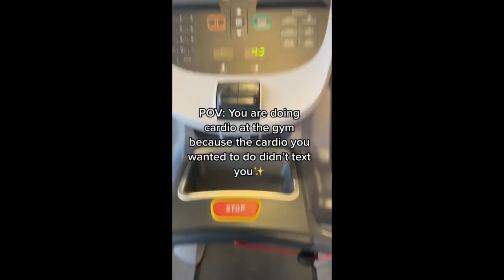8 Minutes of Relatable Gym TikToks Part 38 🏋️ | Tik Tok Compilation/Motivation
Hey gymrats! Welcome to the channel. On this channel you will see funny and relatable Gym TikTok Compilations. I hope you enjoy the videos :).